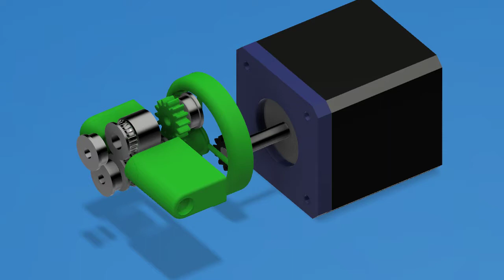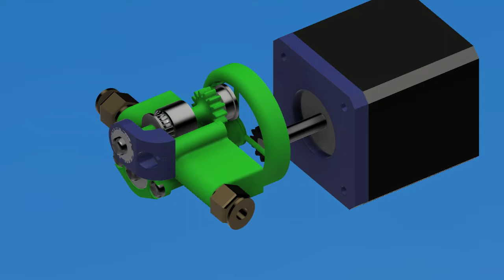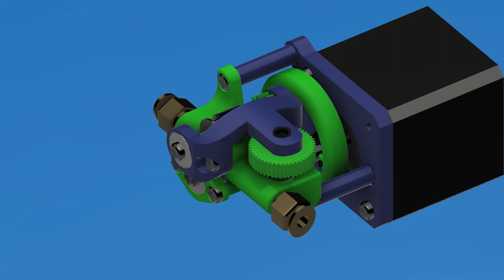Dual Drive 3:1 Geared Bowden Extruder design timeline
I am not a professional, this is just my hobby.

If you like what you see, I would LOVE to do 3D design as a job but have no qualifications :(

I made  every part in this design. Including the hardware.